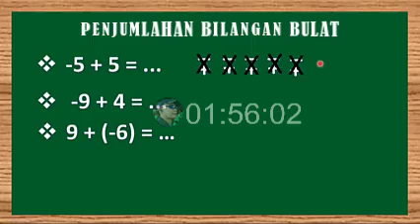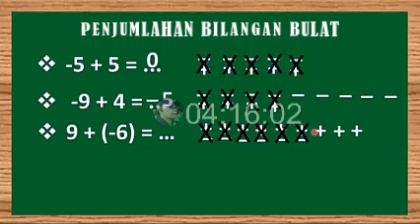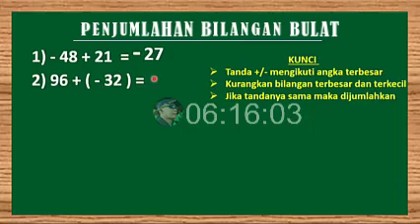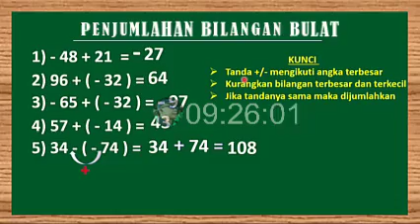Ada 2 Cara Cepat Penjumlahan Bilangan Bulat 2 (191122)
Ada 2 Cara Cepat Penjumlahan Bilangan Bulat (191122)
Dukung & Support Channel kami dengan Share Video ini.
Bagaimana Tanggapan Anda tentang Video tersebut diatas? Berikan Komentar Anda yang Sopan (kata-kata k4sar akan otomatis di remove). Perhatikan Penulisan Jangan buat hastag atau l!nk karena dianggap sp4m & akan otomatis terhapus. Terima Kasih.